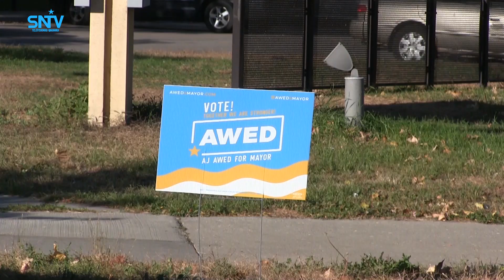Doorashada G/deegaanka iyo duqa Magaalada Minneapolis Soomaalidii ugu badnayd ayaana is sharaxday.